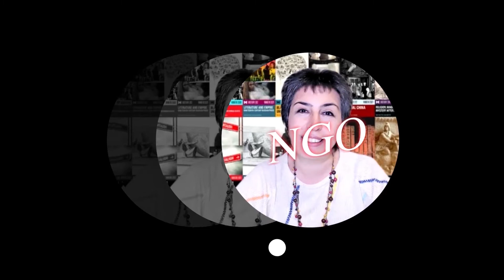مصاحبه با محمدرضا توکلی صابری ۲ Mohammad Reza Tavakoli Saberi interview 2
میهمان: محمدرضا توکلی صابری
مجری: روفیا جعفریان
موضوع: دانشمند داروشناسی و تخصص شيمى پزشكى
Guest: Mohammad Reza Tavakoli Saberi
Host: Roofia Jafarian
Subject: Pharmaceutical scientist and Medicinal chemistry

آهنگساز:
حامد سلطانی
Composer:
Hamed Soltani